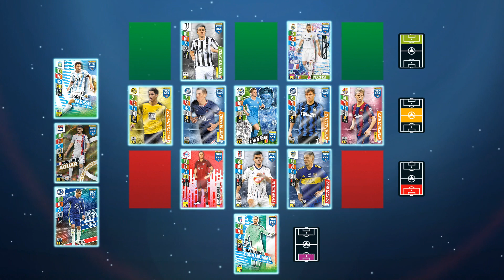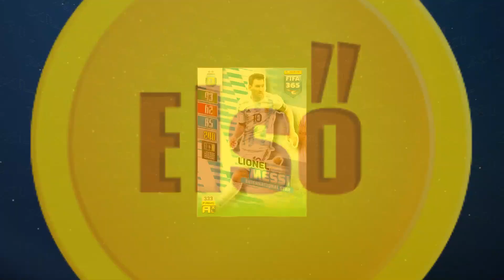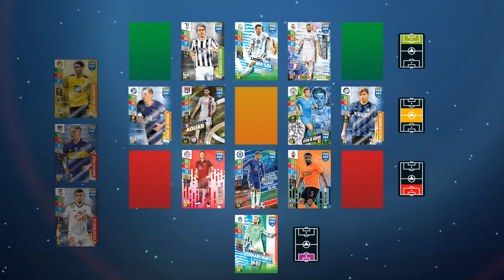Panini FIFA 365 2022 Adrenalyn XL™ Tutorial Video (HU)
A futballszezonod? Évente 365 nap!
Soha nem láttál ilyen focit!
A FIFA és a PANINI ELHOZZÁK AZ ÚJ, 2022-OS ADRENALIN XL GYŰJTEMÉNYT!
Új "HEAD TO HEAD" MÓD! Izgalmas újdonság az online játékban! Még nagyobb verseny, még több stratégia, még több izgalom!
Csapatok és a klubok a világ minden tájáról, egy magasabb szintre viszik a globális futball egyedi ízét!
Gyűjtsd össze az összes kártyát és tesztelt le a játékképességeidet az új hivatalol Panini FIFA 365 AdrenalynXL™ alkalmazással!
Aktiváld a kártyáidat és élvezd az izgalmas Adrenalyn XL™ közösséget. Kezeld a saját felállásodat és hívd ki a több száz felhasználót bárhol vagy gyakorold a stratégiádat az AI (mesterséges intelligencia) kihívásával. Készen állsz felállítani a kedvenc csapatodat? Légy szenvedélyes, érezd át az izgalmat és élvezd a Panini FIFA 365 Adrenalyn XL ™ szórakoztatását.
Játssz az Adrenalyn XL™ más játékosaival bárhol a világon, és találd meg a legerősebb kártykakategóriákat: Titans, Dominators, International Stars, Game Changers kártyák segítségével kiaknázhatod képességeidet és növelheted gyűjteményed értékét.
PANINI FIFA 365 Adrenalin XL: a színeid, a zászlóid, a hőseid!